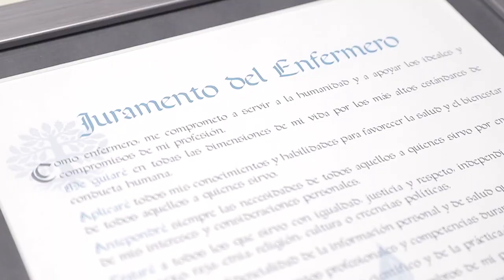Imposición Becas Grado en Enfermería de Castellón Curso 2018-19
La Universidad CEU Cardenal Herrera ha celebrado los actos de Imposición de becas del curso 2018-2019 en el campus de Castellón. ¡Enhorabuena a todos nuestros alumnos!